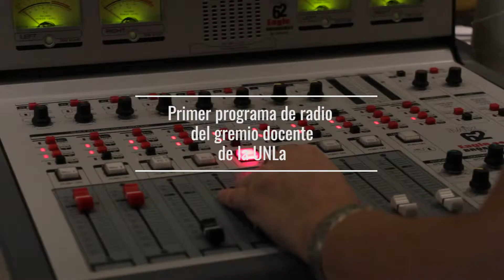Estrenó Aula Abierta, nuevo programa de Megafón Radio.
Estrenó Aula Abierta, la voz de los docentes de la UNLa. Nuevo programa de Megafón Radio todos los Jueves a las 21 hs